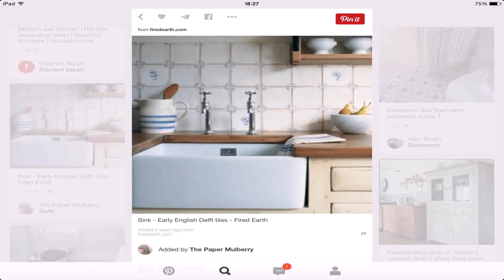Kitchen Wall Tiles Fired Earth - Gif Maker DaddyGif.com (see description)